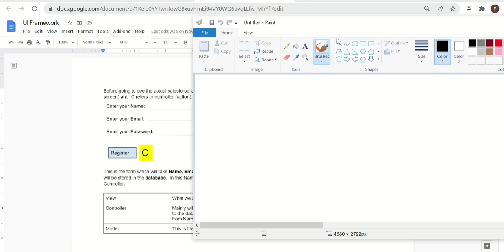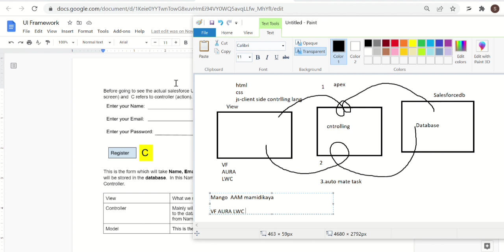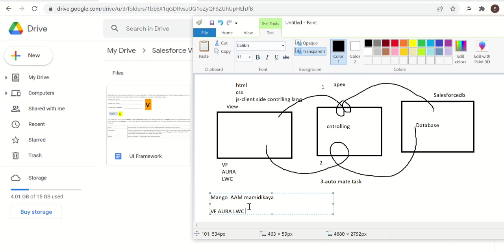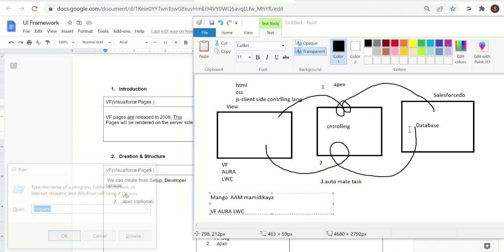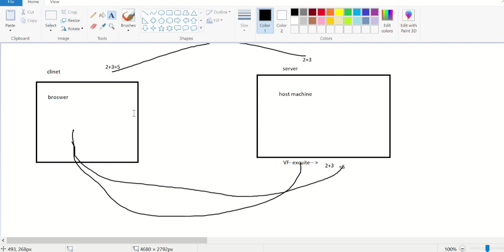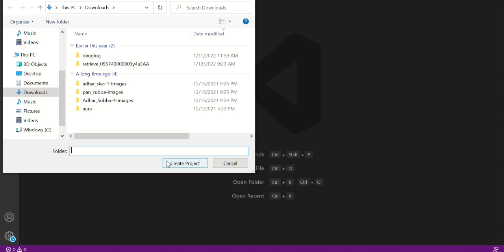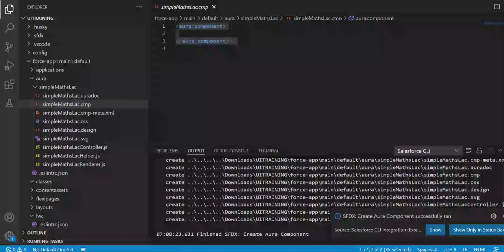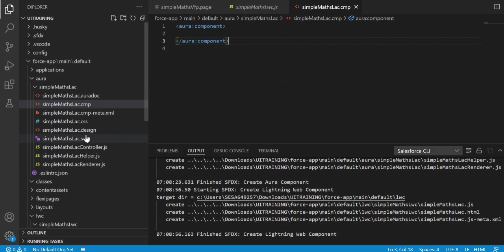1. UI Frame works in Salesforce and MVC